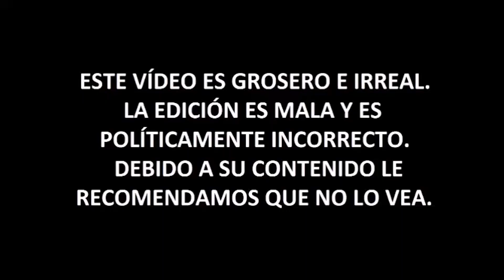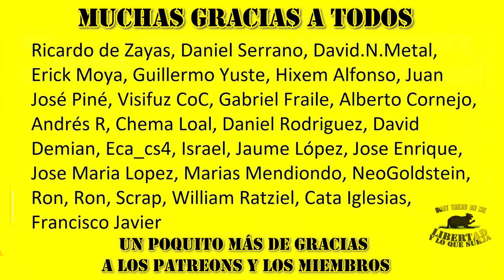"La SOLUCIÓN para la GUERRA es que NO haya GUERRA"